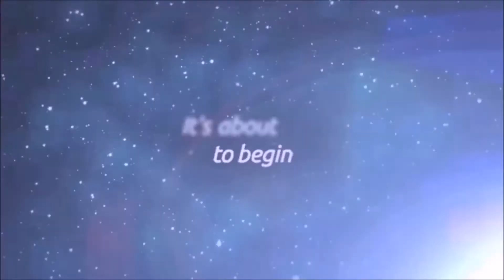WMW Productions Christmas Wild Lights